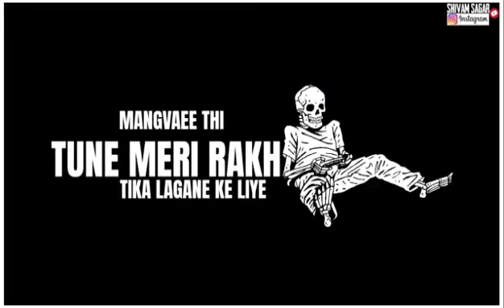Black screen video